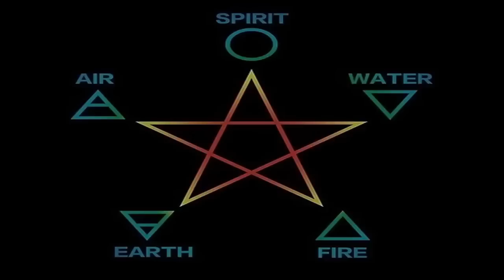Le véritable pouvoir des symboles - The Alchemist